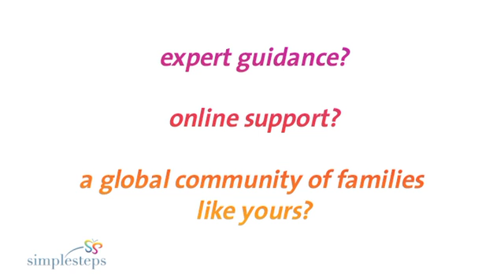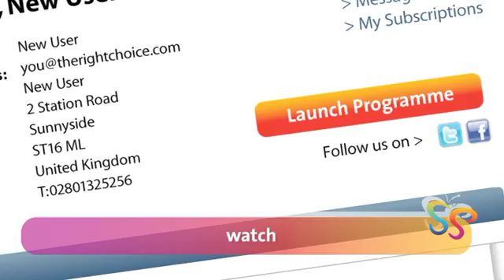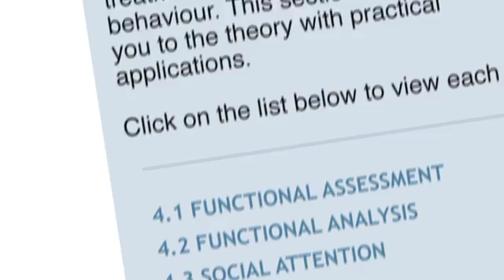Autism, ABA, and Simple Steps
Simple Steps shows you how can applied behaviour analysis (ABA) be used to treat autism.